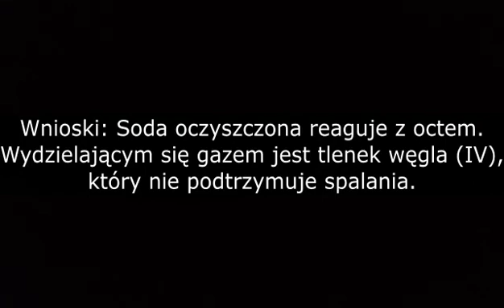OTRZYMYWANIE DWUTLENKU WĘGLA